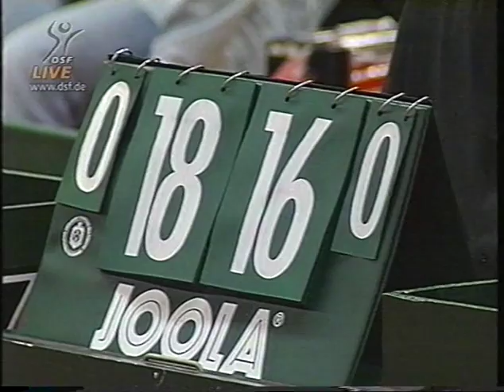Tischtennis Bundesliga: Lucjan Blaszczyk vs Philippe Saive 1998